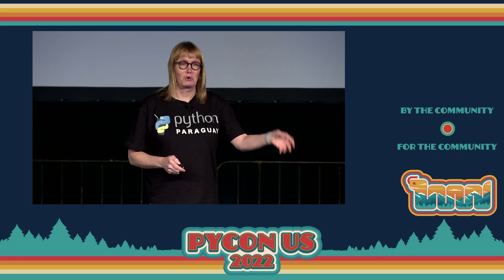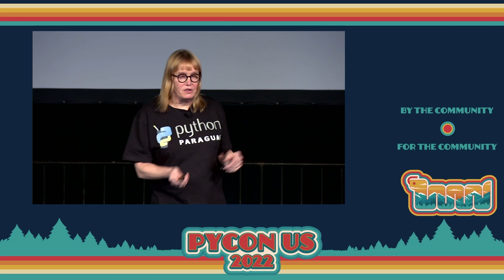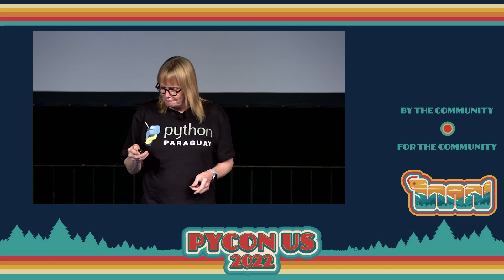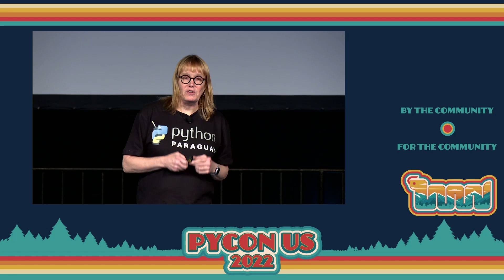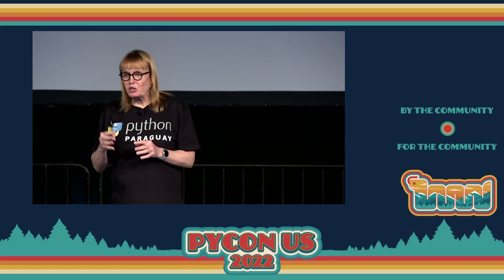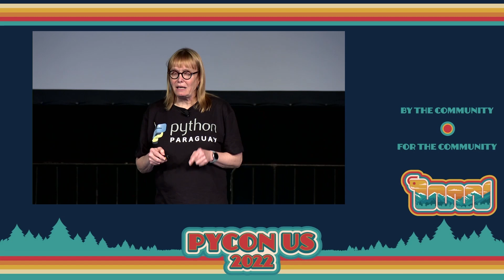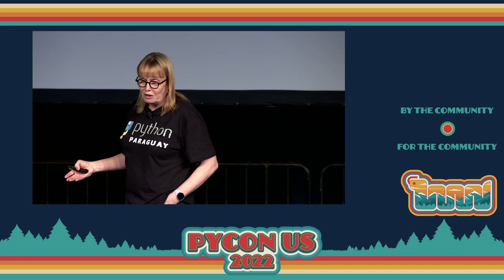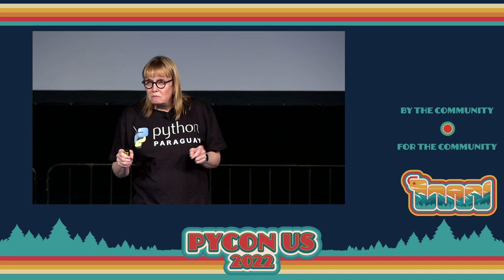Keynote - Naomi Ceder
Naomi Ceder earned a Ph.D in Classics several decades ago, but switched from ancient human languages to computer languages sometime in the last century. Since 2001, she has been learning, teaching, writing about, and using Python.

She has attended every PyCon since the first one in 2003 and was one of the originators of the Poster Session, the Education Summit, the Intro to Sprints sessions, the PyCon Charlas, and the Hatchery.

An elected fellow of the Python Software Foundation, Naomi is the immediate past chair of its board of directors. She is also co-founder of Trans*Code and speaks internationally about Python as well as community, inclusion, and diversity in technology in general.

The author of The Quick Python Book and the Explore Python Fundamentals project series, she has also done corporate training in Python. In her spare time she enjoys sketching, knitting, and deep philosophical conversations with her dog.